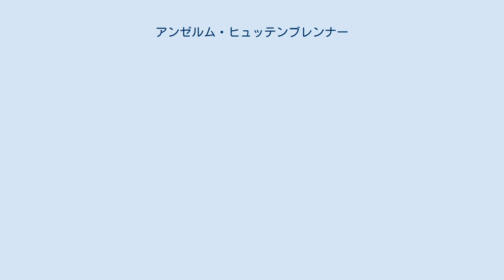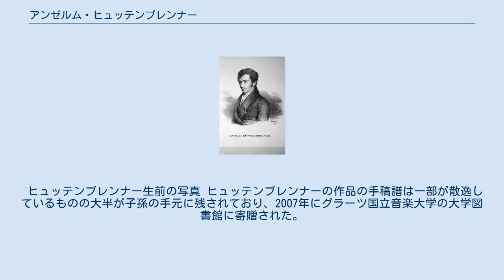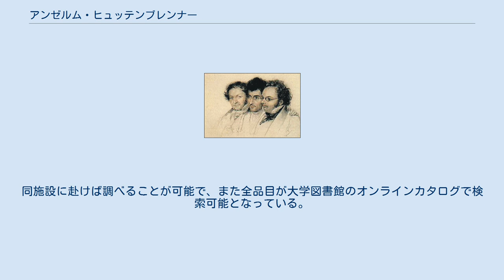アンゼルム・ヒュッテンブレンナー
アンゼルム・ヒュッテンブレンナー（Anselm Hüttenbrenner 1794年10月13日 - 1868年6月5日）は、オーストリアの作曲家。
ルートヴィヒ・ヴァン・ベートーヴェンとは親しい間柄で、彼の死に立ち会った2人のうちのひとりとなった。
フランツ・シューベルトとも親しく付き合い、彼の回顧録はシューベルトの伝記研究において興味深くはあれどもおそらく信頼性の低い文献となっている。
 裕福な地主の息子としてグラーツに生を受ける。
グラーツ・ライシーアムに通い、グラーツ大学で法律を修めるも、この頃には作曲を行っていた。
モーリッツ・フォン・フリース伯爵（1777年-1826年）はヒュッテンブレンナーのピアニストとしての才覚に感銘を受け、その勧めに従った彼はアントニオ・サリエリの下で学ぶべく1815年にウィーンへと発った。
その後まもなくして初の出版作品（ピアノと歌曲）が世に出て、1816年には弦楽四重奏曲（作品3）が発表された。
1818年には一時グラーツへ帰郷するが翌年にはウィーンに戻り、役所勤めで生活費を稼いだ。
1821年には一族の領地を相続して結婚もしている。
 後年、死の床にあったベートーヴェンを見舞った際には「私は貴方の訪問に値するような者ではない」との言葉で迎えられた。
1827年3月26日のベートーヴェンの最期も看取っており、その時に他に居合わせたのはベートーヴェンの家政婦だけだった。
その瞬間を記念すべく、ヒュッテンブレンナーはベートーヴェンの髪からひと房を切り取っており、現在はベートーヴェン一家を記録した本とともにフックス音楽院に収蔵されている。
 3人の友人（ヨハン・バプティスト・イェンガー、アンゼルム・ヒュッテンブレンナー、フランツ・シューベルト） ヨーゼフ・エドゥアルト・テルチャー画 1827年 シューベルトはサリエリの同窓だったヒュッテンブレンナーと1815年に出会って以来親交を結び、『36の舞曲 D365』の第2曲を献呈した。
そして1817年にヒュッテンブレンナーの『弦楽四重奏曲 ホ長調』作品12の緩徐楽章の主題を使ってピアノのための『ヒュッテンブレンナーの主題による変奏曲 イ短調』D576を作曲している。
また、1823年頃、シューベルトはヒュッテンブレンナーの兄弟であったヨーゼフを通じて未完成交響曲の草稿を彼に送付している。
この草稿は1865年にヨハン・ヘルベックがグラーツ近郊のオーバー・アンドリッツにヒュッテンブレンナーを訪ねるまで彼の手元にあったが、ヘルベックは楽譜をウィーンへと持ち帰って1865年12月に初演を自ら指揮することになる。
1825年から1829年にかけてはシュタイアーマルク楽友協会の指揮者の職を務めた。
1828年12月23日のシューベルト記念礼拝ではレクイエム ハ短調が演奏された。
 ヤーコプ・ローバーの信奉者だったヒュッテンブレンナーは、1840年から神がローバーに語らせたとする言葉の書き取りに積極的に参加するようになった。
73歳でオーバー・アンドリッツに没した。
 ヒュッテンブレンナー生前の写真 ヒュッテンブレンナーの作品の手稿譜は一部が散逸しているものの大半が子孫の手元に残されており、2007年にグラーツ国立音楽大学の大学図書館に寄贈された。
同施設に赴けば調べることが可能で、また全品目が大学図書館のオンラインカタログで検索可能となっている。
その作品は非常に旋律に富んでおり、いくらかオペラ的である。